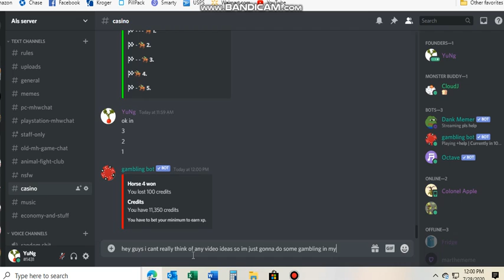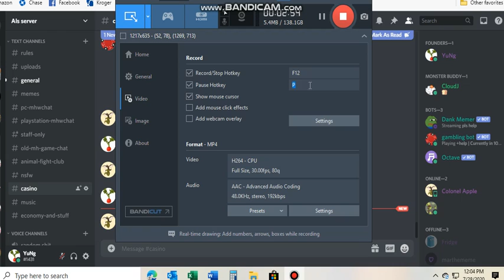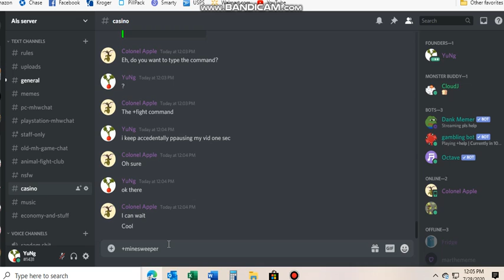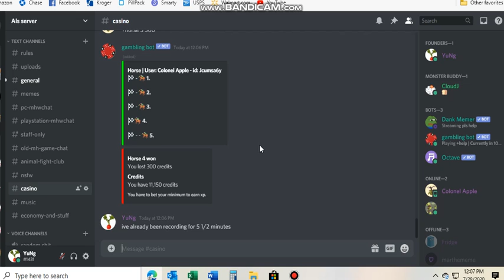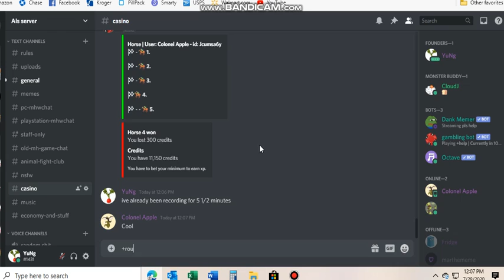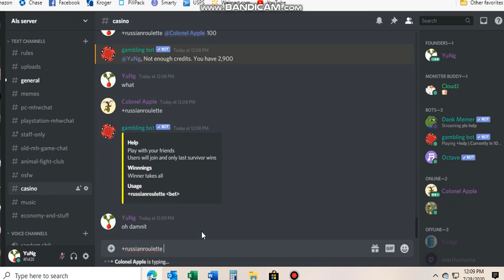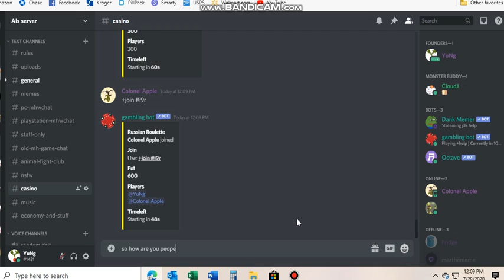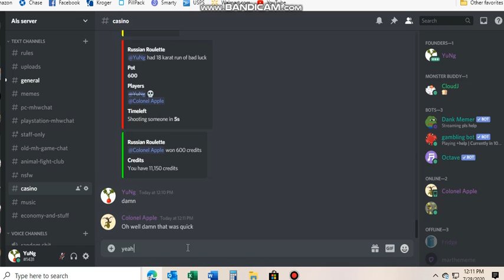discord gambling (because i dont have a better idea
By Bandicam Screen Recorder discord gambling thats basically it